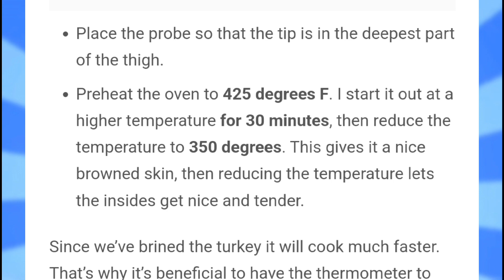David LiCalzi - Davidsgiving [Official Music Video]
Video made by Tucug @tucugfant

Happy Thanksgiving!

'Davidsgiving' by David LiCalzi